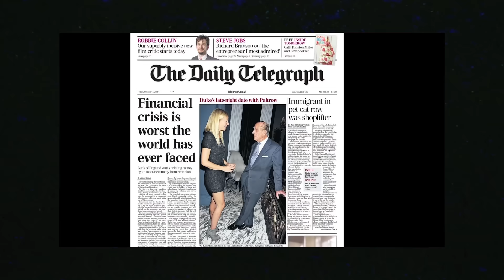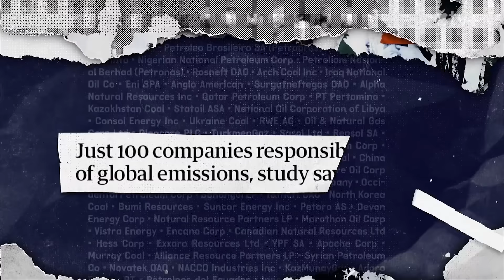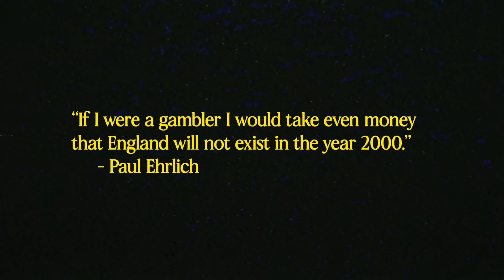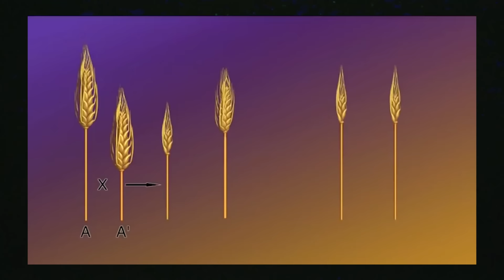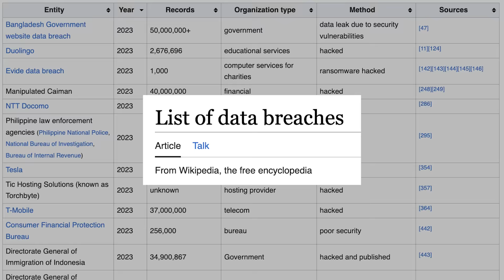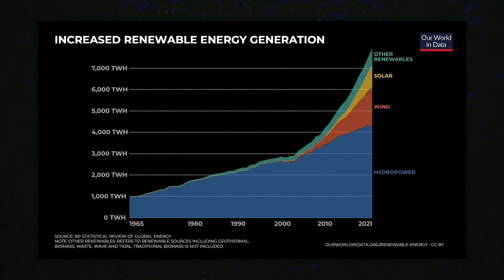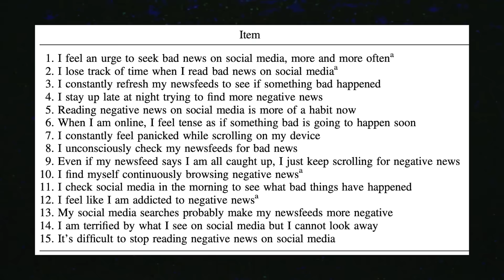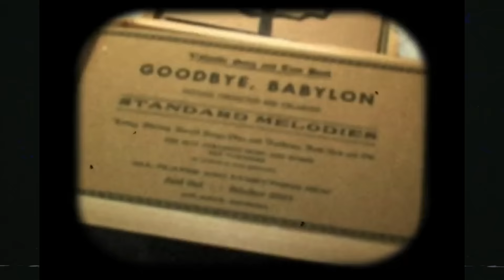The Hidden Cost of Doomscrolling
How to un-panic yourself from online hell.